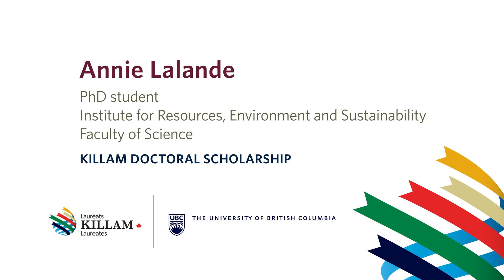Annie Lalande, Killam Doctoral Scholarship recipient: Transforming hospital food for the environment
Annie Lalande is a PhD student Resources, Environment and Sustainability program at @UBC Faculty of Science. Her work focuses on serving a more sustainable menu to hospital patients – improving both the health of the planet, and the patient’s overall health. In her work with the Vancouver General Hospital, she and her team are developing a low-carbon, evidence-based, and feedback-informed menu for patients, in collaboration with a chef and a dietitian.

Annie is part of the Public Scholar Initiative at UBC Graduate Studies.

She is the recipient of a 2022 Killam Doctoral Fellowship. For more information on the Killam Awards for graduate students and postdoctoral fellows, visit UBC Graduate and Postdoctoral Studies